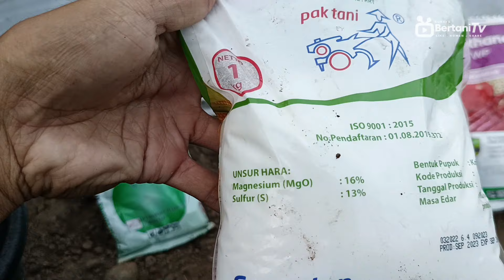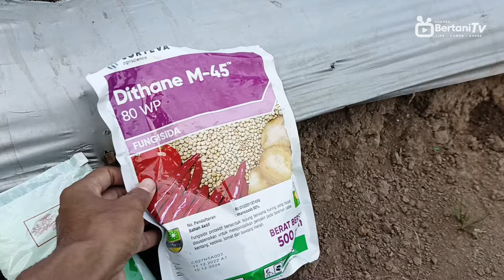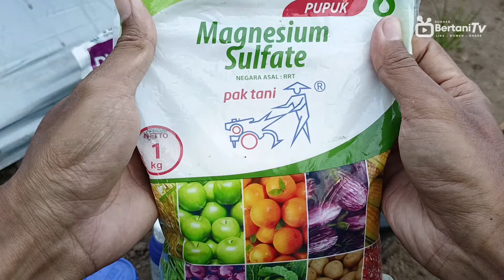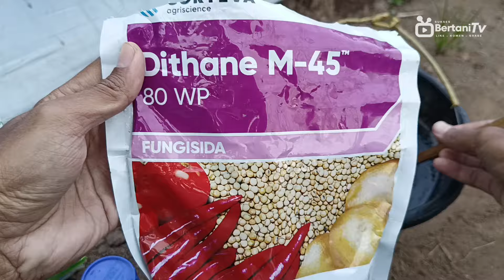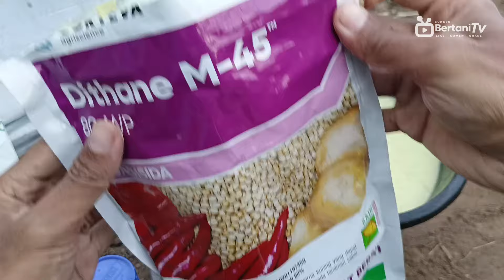CABE USIA 34 HST | PENYEMPROTAN TANAMAN CABE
Selamat datang di Channel Sukses Bertani TV
Halo, para pecinta tanaman! Di channel ini, kami berbagi berbagai tips, trik, dan tutorial tentang cara membudidayakan cabai dengan sukses, mulai dari tahap penanaman hingga panen.

Bahan dan Dosis Yang Saya Gunakan :
Fungisida Mancozeb | 2 SDM
Provit Hijau | 2 SDM
Pupuk Fitoplek | 2,5g
Magnesium Sulfate | 2 SDM
Curacron | 10 ml
Axer | 10 ml
Kami percaya bahwa siapa pun bisa menjadi petani cabai yang sukses, baik di lahan luas maupun di pekarangan rumah.

Disini saya tidak untuk menggurui kalian ya, namun saya ingin berbagi pengalaman real saya selama penanaman, jika ada kata-kata yang salah atau ucapan yang kurang pas mohon maaf yang sebesar-besarnya.